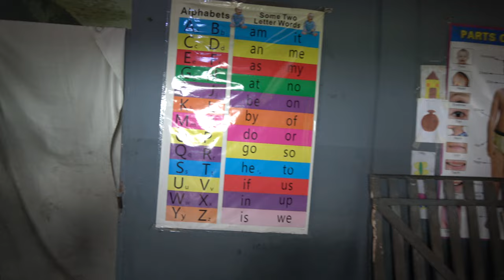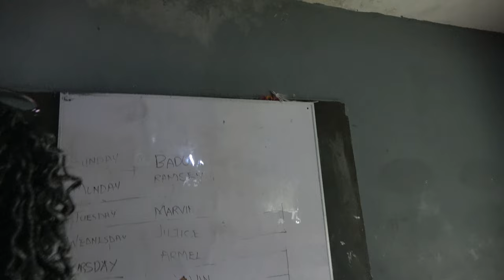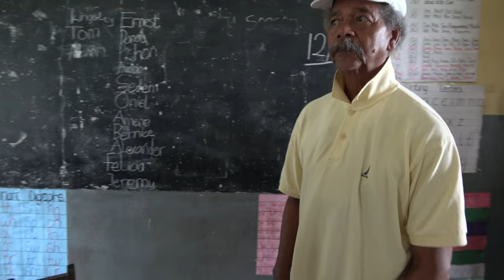Classroom Tour Trinity Home Academy in Tutu - Ghana July 2024 Roots & Culture Journey of a Lifetime